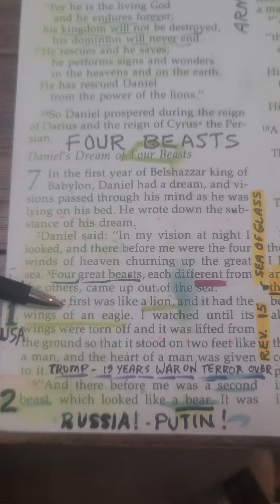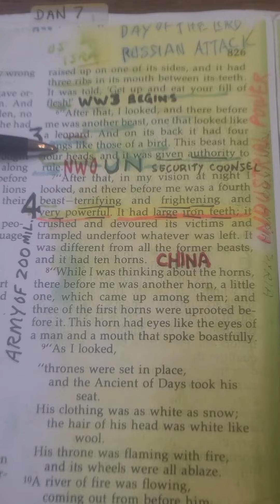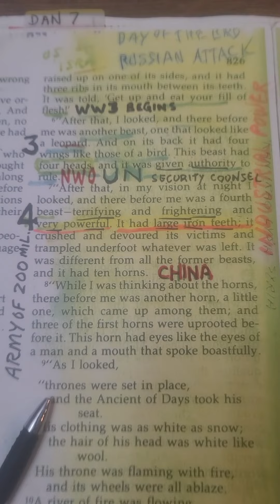THE BEAR IS RISING!